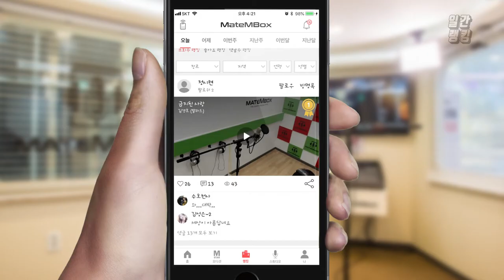메이트엠박스 일간 랭킹 TOP4 2020년 10월 06일 [Daily Ranking]